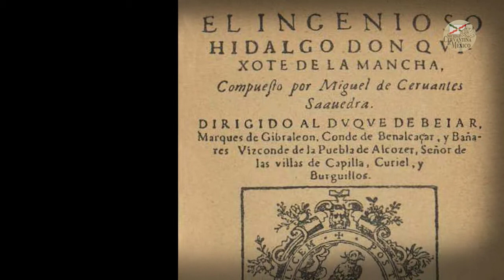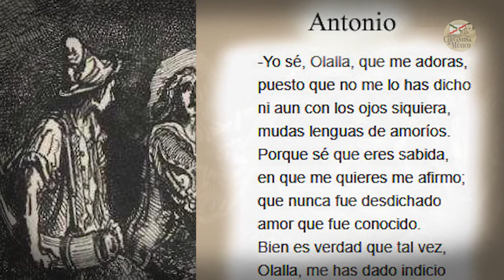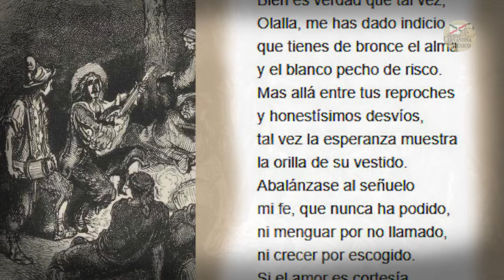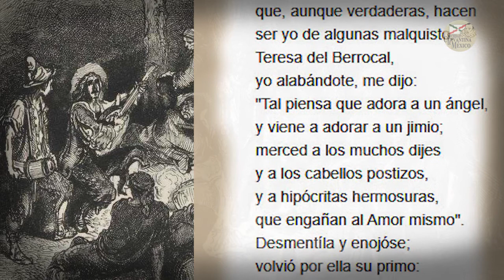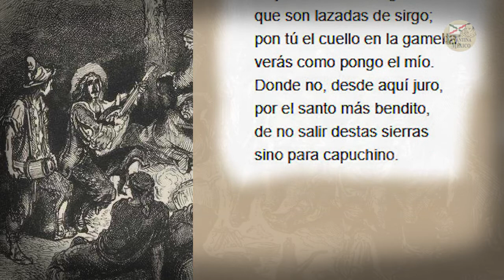Don Quijote de la Mancha. Ilustrado Cap. 11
La Sociedad Cervantina de México presenta: El ingenioso Hidalgo
Don Quijote de la Mancha De Miguel de Cervantes Saavedra
Primera Parte. Capítulo 11 Ilustrado